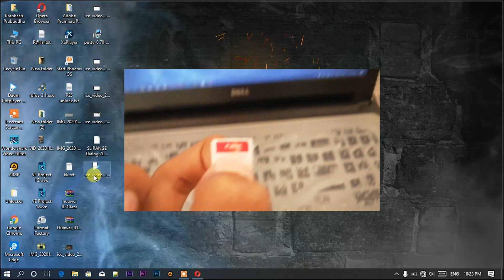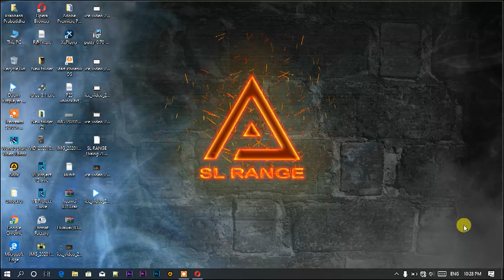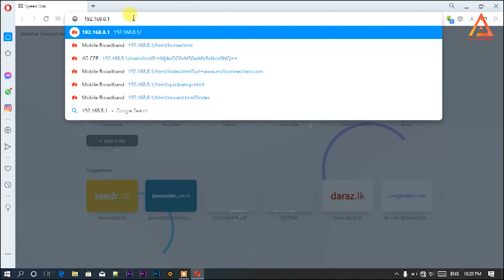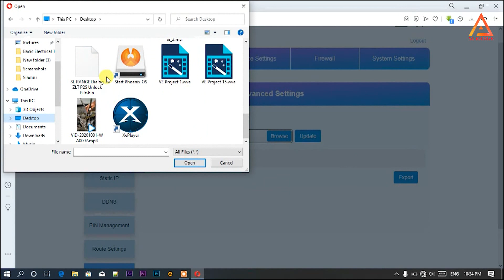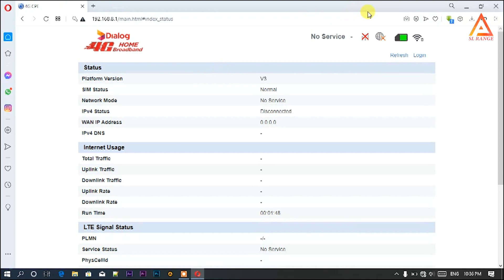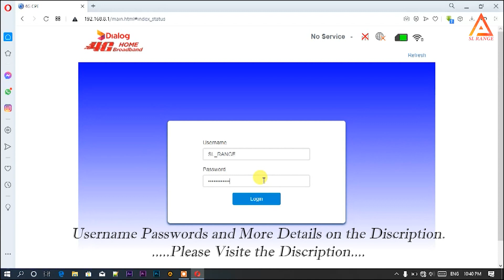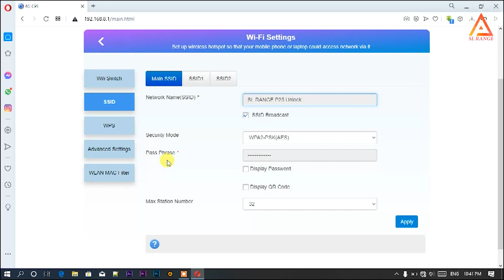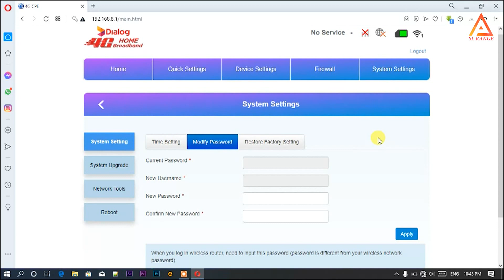How to Unlock Dialog ZLT P25 in Sinhala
...Spashel Thanx...
Editing Waladi una athwaradimakin Video eka poddak quality adu una.
Eka me thathwayata ho quality eka hadaganna shaya u,
Nisala Senanayake Aiyatath ( Dubell II Tech_yt Channel ) ,
Dumindu tath,  Thanx

SSID (Wifi Name)   :- SL RANGE P25 Unlock
Net Key (Wifi key) :- SL_RANGE_1234

User Name :- SL_RANGE
Password  :- SL_RANGE1234

Sim gana wisthara Danaganimata Comment or Facebook Page ekata massage ekak or Whatsapp Number ekata massage ekak danna.
Note
( sim miladiganimata mama obata handunwadena pudgalayan apage Channel ekata ho sambanda nowana bawath ehidi siduwana kisindu deyakata channel eka wisin waga kiyanne natha )

To know more about SIM, leave a Whatsapp massage or massage on our Facebook Page.  I will contact the people who can buy Dialog Prepaid TDD Sim and other TDD SIMs.

__Tags__

unlock p25 router
dialog p25 router unlock
how to unlock zlt p25
zlt p25
unlock
unlock router
unlock zlt p25
B310s-925 router
unlock huawei router
unlock tozed router
tozed zlt p25 router
sl range
Openline p25
how to  openline
how to openline zlt p25
how
how to
router
router unlock
speedest router
how to replace router sim
another sim
unlock code
how to open line tozed zlt p25 router
how to unlock tozed zlt p25 router
tozed m60 router
unlock tozed m60 router
unlock dialog router
unlock mobitel router
unlock slt router
unlock bell 4g router
unlock 4g router
lanka bell
dialog
mobitel
airtel
hutch
slt
lanka bell
unlock without usb
usb mode
network cable
unlock using network cable
zlt p25 unlock file